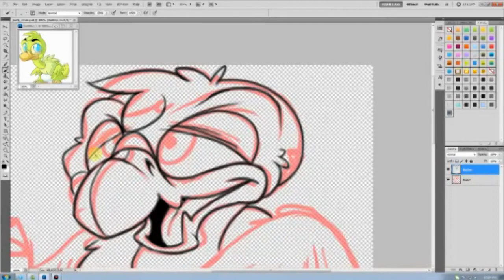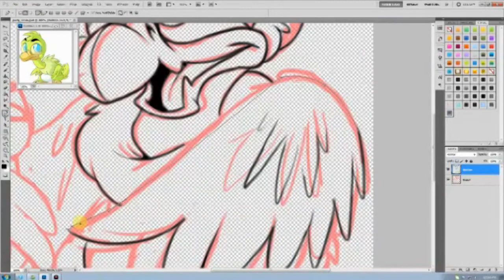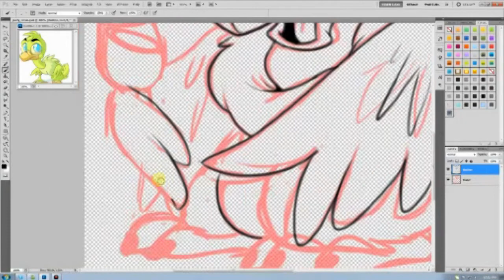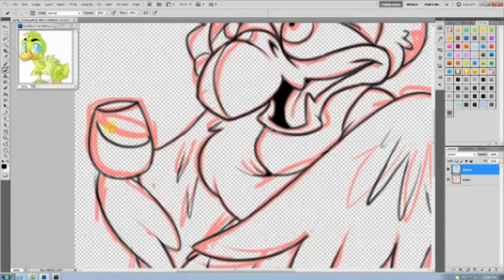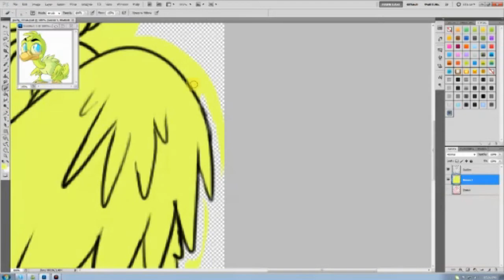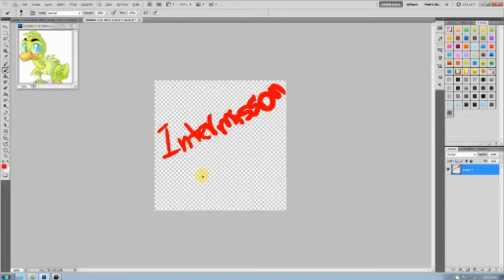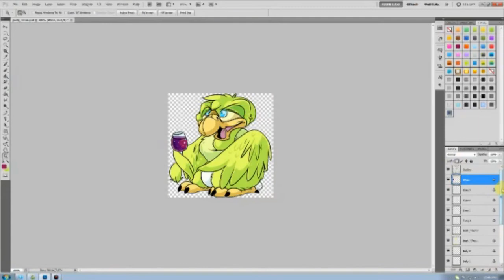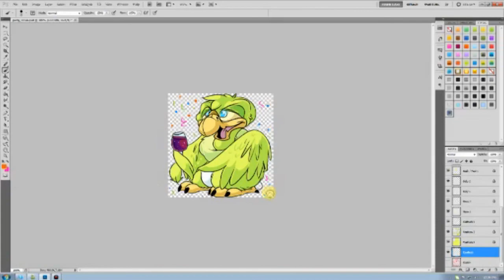Icepets - Party Dovu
The progress video for the Party Dovu!